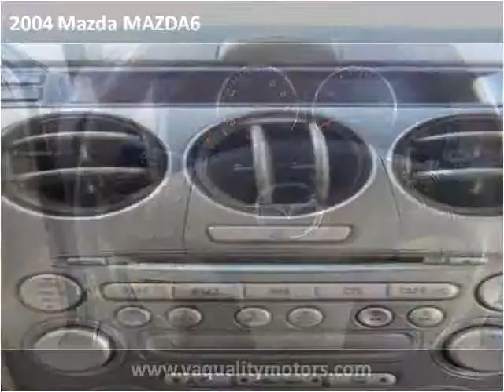2004 Mazda MAZDA6 Used Cars Louisville KY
This 2004 Mazda MAZDA6 is available from VA Quality Motors.